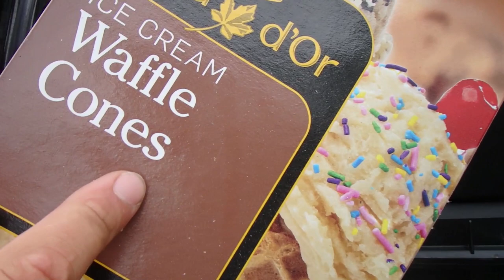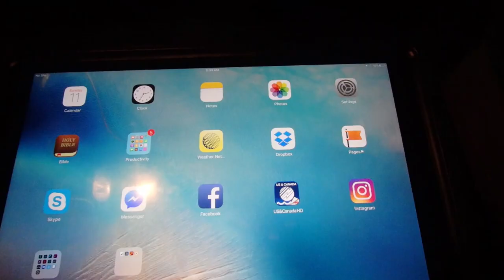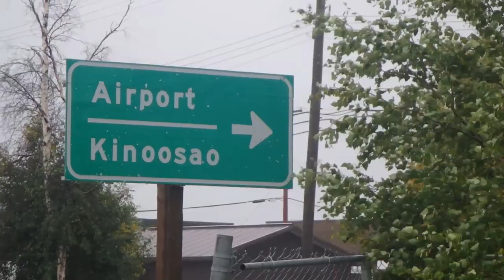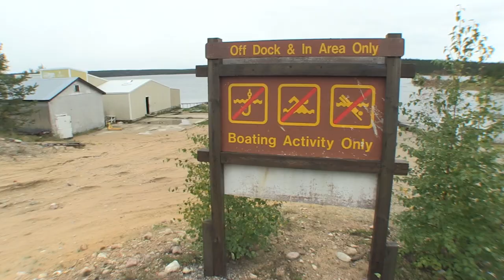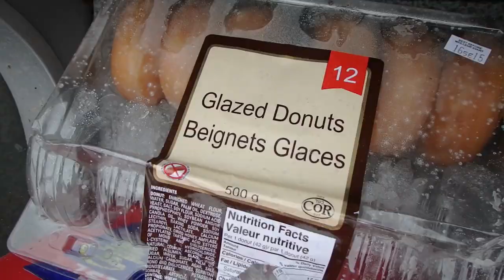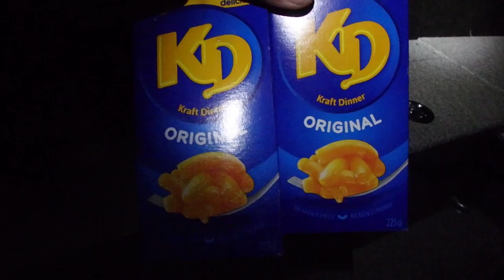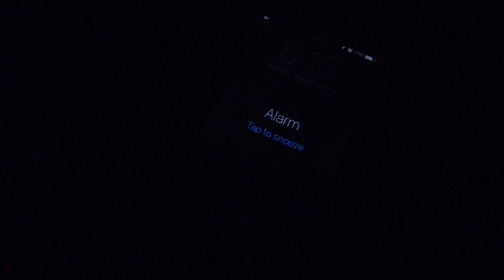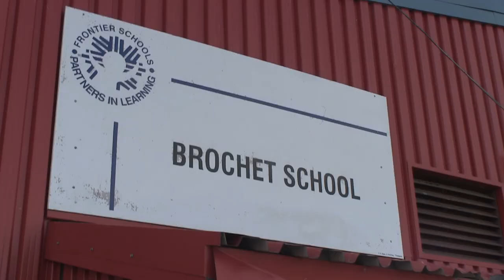Delivering 126 Shimano rods to the middle of nowhere, Manitoba - Reindeer Lake VLOG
We picked the most remotely accessible community in Manitoba to donate the Shimano rod & reel combos from the 39hrs prizes won by Team Manitoba (Aaron Wiebe & Manny Milas) during last winter's 39hrs. Jay and Aaron embark on the journey...beyond all roads, and across Reindeer Lake, to the community of Brochet... Afterward, they stick around and sample the trophy Pike and Lake Trout fishing for an additional 1.5 days.
...Team Saskatchewan (Adam & Sean Konrad) donated the 296 rods they won (during the first 39hrs and the additional ones in the TieBreaker) to a kids fishing day in spring. We have something upcoming planned for the 84 rods won by Team Shimano (Paul & Taro) during the first 39hrs series.